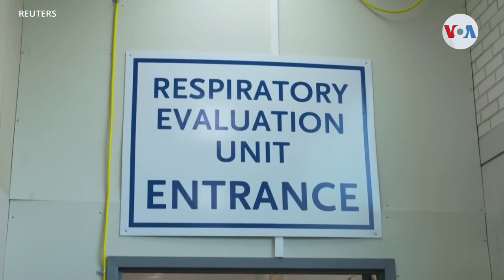Nuevos casos de variante ómicron detectados en Estados Unidos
La variante de coronavirus ómicron gana terreno en Estados Unidos. Al menos en cinco estados del país se registran pacientes con este linaje de COVID-19.

¡Visítenos!